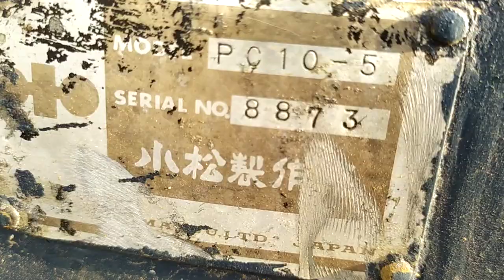Xe rùa máy đào máy xới mới về nông cơ vũ văn bự gọi 0844085555.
Long Khánh Đồng Nai.